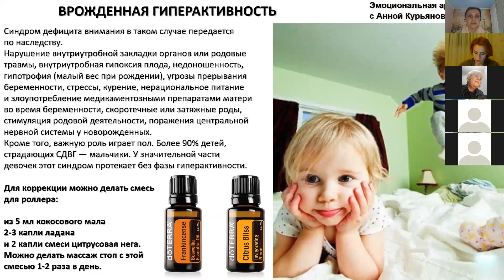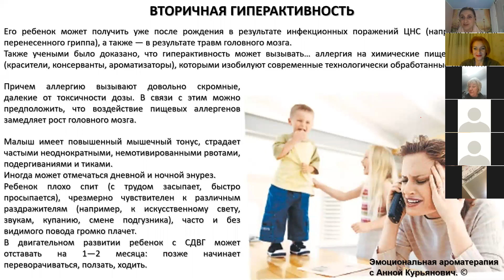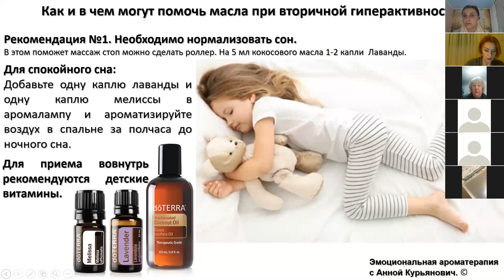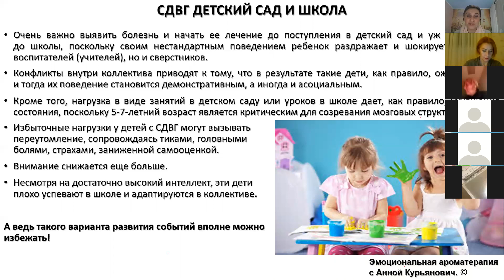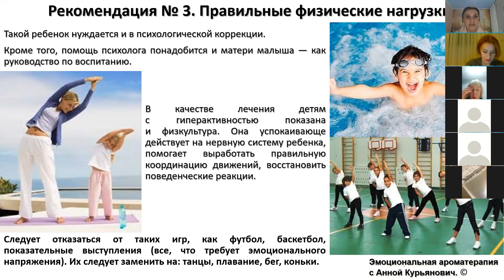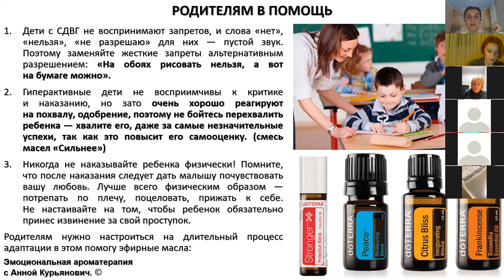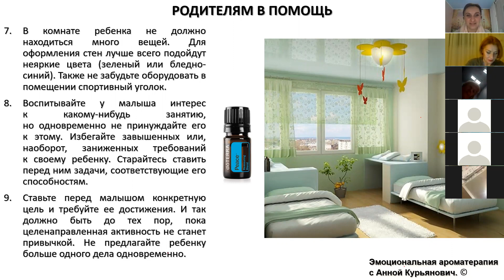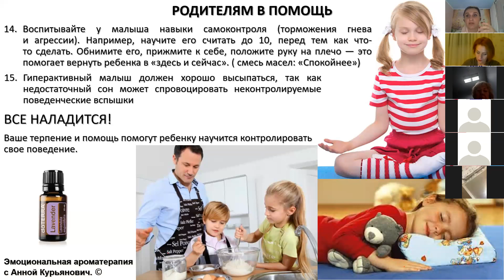Тема: «Гиперактивные дети»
Семейный психолог Анна Курьянович
Благодаря этому вебинару вы узнаете:
•       по каким признакам можно распознать гиперактивных детей;
•       как в этом случае найти подход к вашему ребенку;
•       как с легкостью справляться со сложностями в общении с гиперактивным ребенком благодаря применению эфирных масел doTERRA.

Только 100% натуральные чистые эфирные масла  обладают терапевтическим эффектом и при правильном применении  являются безопасными для здоровья. Поддельные или сильно разбавленные эфирные масла имитируют  лишь запах натурального эфирного масла, но не его свойства.
💧Безупречное качество продукта и грамотный план вознаграждения (не только для Дистрибьюторов, но и лояльных покупателей), обеспечили уникальный рост продаж и повторных покупок!!!
📞Свяжитесь со мной за более подробной информацией в ЛС!  WhatsApp/Viber: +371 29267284